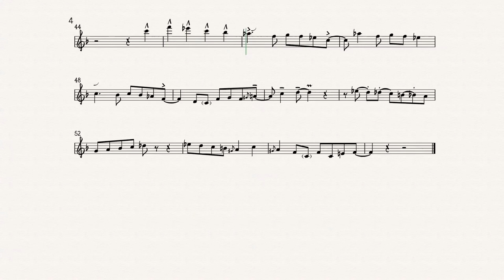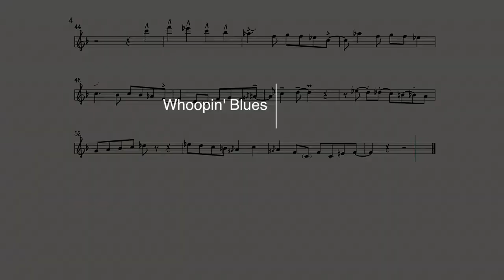Whoopin Blues Nicholas Payton Solo transcription from the album Gumbo Nouveau.